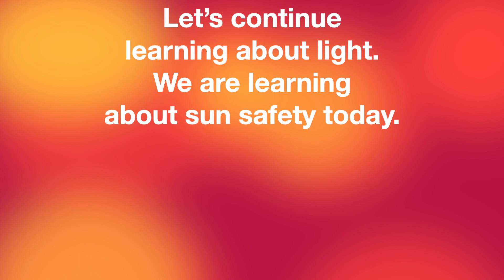Science | Sun Safety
Science for Key Stage 4 Pathway 3
Let’s continue learning about light. We are learning about sun safety today.

Article: 28
Every child has the right to an education. Primary education must be free and different forms of secondary education must be available to every child. Discipline in schools must respect children’s dignity and their rights. Richer countries must help poorer countries achieve this.

Article: 29
Education must develop every child’s personality, talents and abilities to the
full. It must encourage the child’s respect for human rights, as well as respect for their parents, their own and other cultures, and the environment.